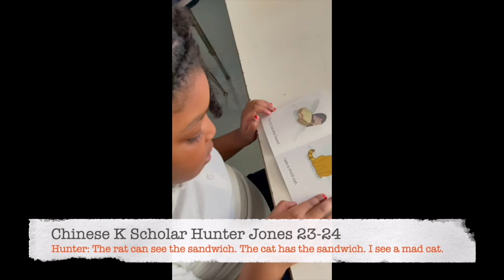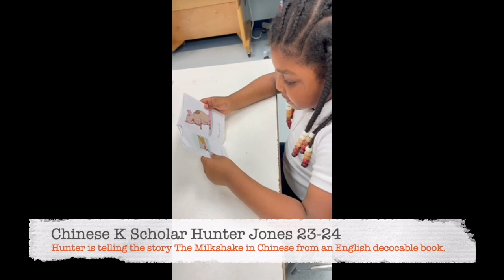Yao Laoshi's Immersion Chinese K - Story Telling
Chinese kindergarten scholar tells stories in Chinese from English decodable books.